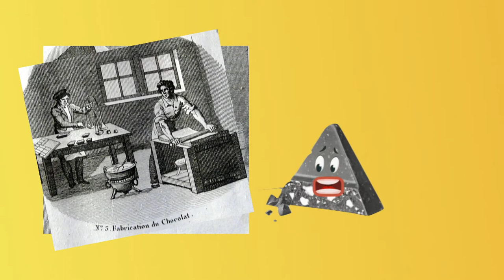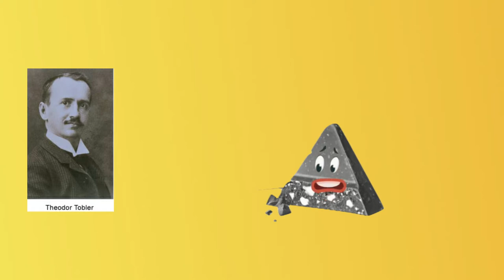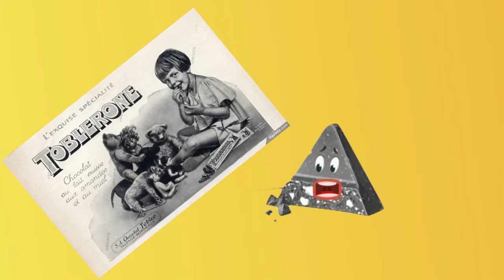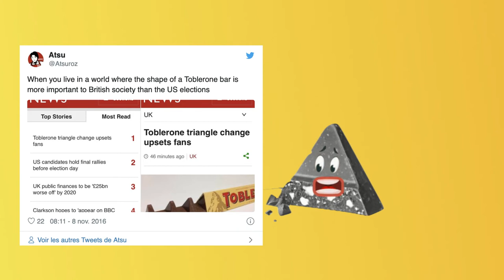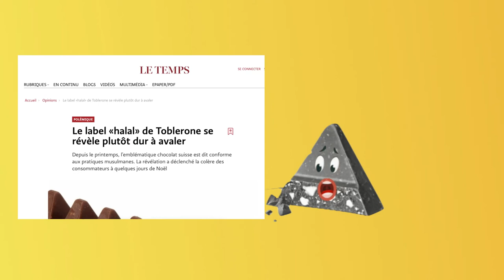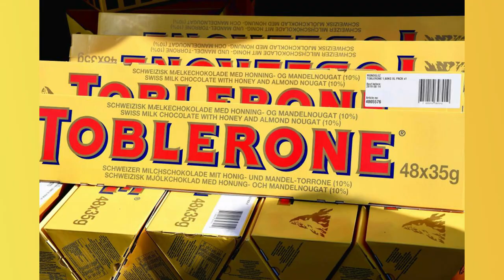Histoire de Toblerone : Scandale, Pénurie et Halal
Dans cette charmante nouvelle vidéo, je donne la parole à la barre toblerone qui va nous raconter brièvement son histoire et ses scandales.
Bon visionnage!